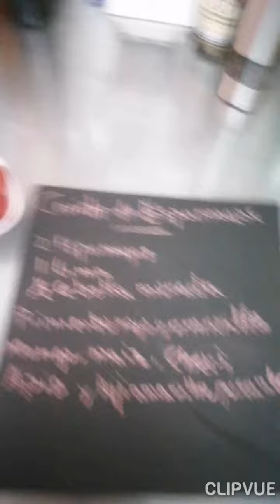Ceviche vegano Ceviche de espárragos